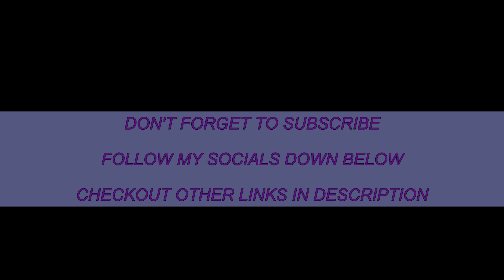HOPEFULLY MY FINAL UPDATE VIDEO!!!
Wassgood yall, We back with another video and this time its a update once again. Hopefully it'll be my last one but knowing me prolly not and that's alright bc we got a special treat for yall in this video.